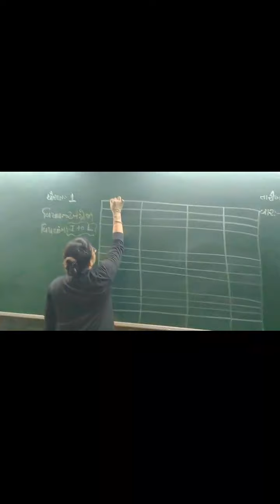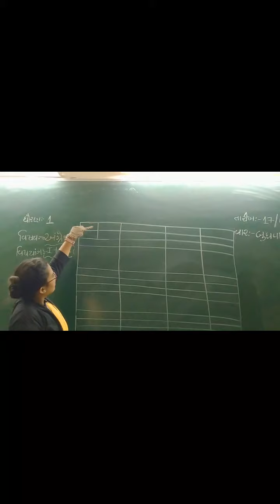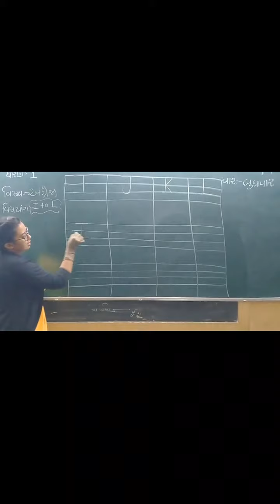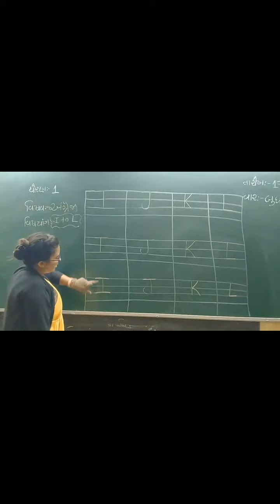1 GUJRATI ENGLISH CH-1 ALPHABATE- I TO L 3 SAMASANDHI KHUSHBOO